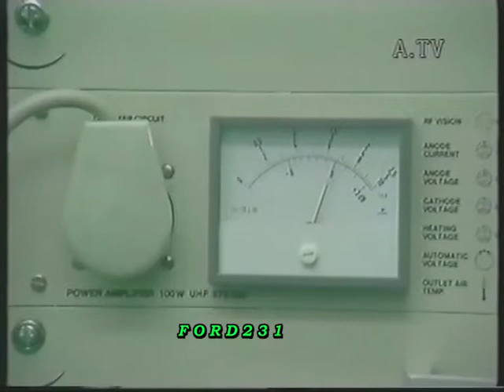ΔΟΡΥΦΟΡΙΚΗ ΤΗΛΕΟΡΑΣΗ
Την Δευτέρα 24 Οκτωβρίου 1988  ξεκινά ανεπίσημα στην Αθήνα  η αναμετάδοση των πρώτων δορυφορικών καναλιών που ολοκληρώνεται 2 μέρες μετά όταν πλέον στον αέρα βρίσκονται 6 συνολικά προγράμματα. Είναι η εποχή που ο Αθηναίος έχει για πρώτη φορά την δυνατότητα να κάνει ζάπινγκ ανάμεσα σε παραπάνω από τα δύο γνώριμα κρατικά κανάλια. Είναι η εποχή που οι ταράτσες των σπιτιών αλλάζουν ραγδαία όψη όταν στις ήδη εγκατεστημένες μεγάλες κεραίες των VHF προστίθενται οι λίγο πιο κομψές κεραίες UΗF που προορίζονται για την λήψη των νέων καναλιών. Οι τεχνικοί δεν προλάβαιναν να τοποθετούν κεραίες σε όλη την Αθήνα  φαινόμενο που δύσκολα θα παρατηρηθεί ξανά στο μέλλον  εκτός κι αν καταργηθεί η επίγεια λήψη και αντικατασταθεί από δορυφορική οπότε όλοι θα τρέχουν να προμηθευτούν δορυφορικά πιάτα!
Μεταδόθηκε από την Αθήνα TV την 01 Ιανουαρίου 1989.